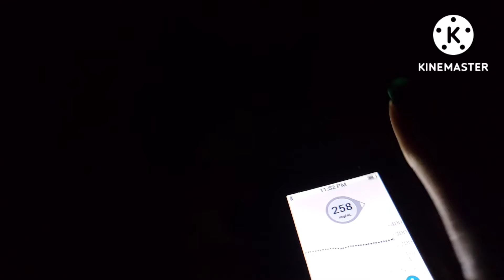Grandma watch night 1